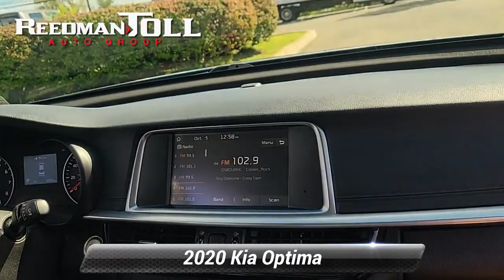Used 2020 Kia Optima SE, Langhorne, PA 2301173A-A